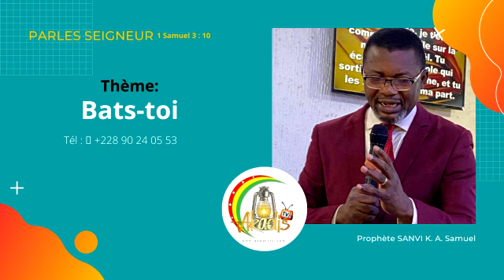Bats toi - Prophète SANVI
Vous pouvez rejoindre la communauté WhatsApp de la chaîne Télé Akadis